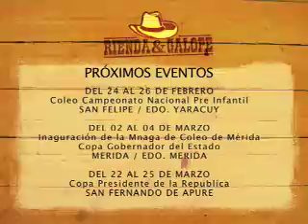campeonato destete 2012 negro 3 programa 1